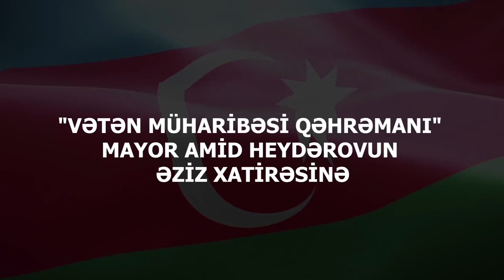Valeh Lerik 🇦🇿 Komandir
Vətən Müharibəsi Qəhrəmanı Mayor Amid Heydərovun Əziz Xatirəsinə

©️2021